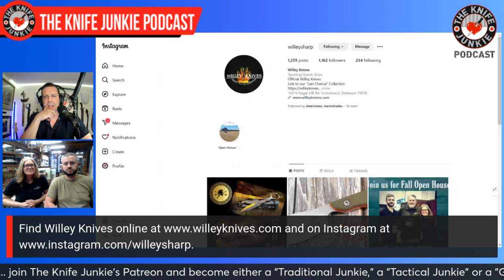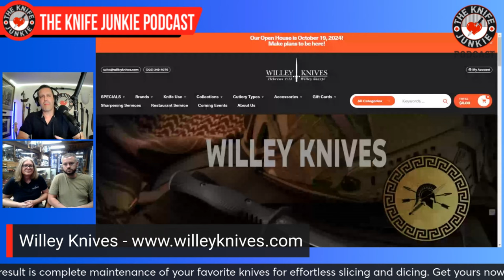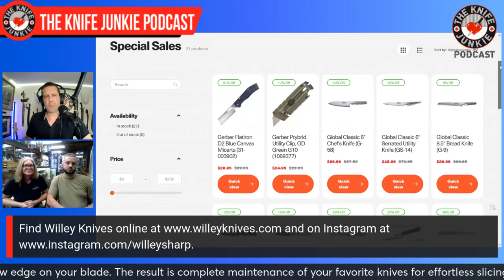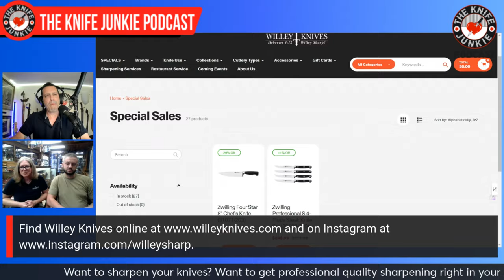Geri and Matt Willey, Willey Knives: The Knife Junkie Podcast (Episode 530)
Geri and Matt Willey of Willey Knives join Bob "The Knife Junkie" DeMarco on Episode 530 of The Knife Junkie Podcast

As a farm boy in Greenwood, Delaware, founder Gerald Willey loved knives so much that at age 10 he made his first knife. In 1970, after serving in the U.S. Navy for 4 years during the Vietnam War, Gerald turned his knife making hobby into a business.

Gerald Willey's first knife making shop was in a small room built onto his shed, but in 1975, the family built a new house with a basement designed to be a knife store and knife making/sharpening shop. Gerald's dream became one of the most successful independent mom-and-pop cutlery stores of its kind.

Willey Knives continues to grow with the ownership of son Matt, who runs the sharpening business and Geri who runs the store.

Willey Knives throws knife-themed events at their idyllic location, including a "Hammer In" with forging demonstrations and events with knife world luminaries like CJ Buck of Buck Knives, in October 2024.

In addition to the store, which sells over 40 top knife brands, Willey Knives offers knife sharpening services to the general public and a comprehensive knife rental program to restaurants across the region.